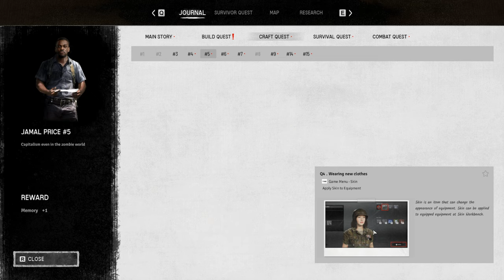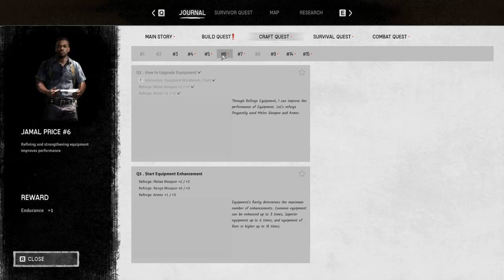Night of the Dead (PC) (73): A Wrench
Its time we build the wrench and start taking the cars part and build some awesome more stuff.
We also find out we can build electric stuff and a motorcycle.